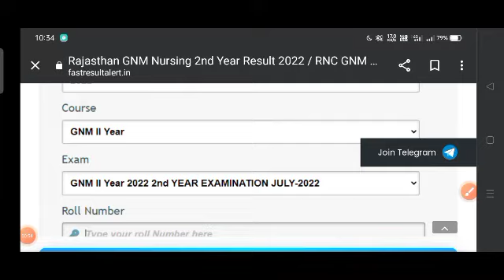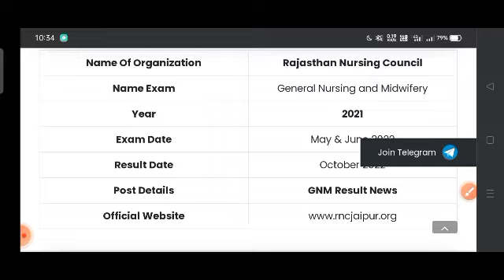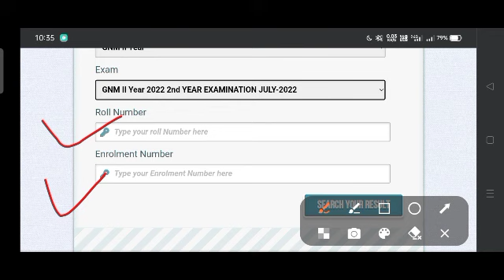rajasthan gnm second year result declared 2022-23|| rnc gnm second year result out 2022-23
Description
RNC GNM 2nd year july 2022 exam result download kaise kare.
RNC Gnm 2nd year july result 2022
RNC GNM 2nd Year Result 2022
Rajasthan Nursing Council GNM Results
Rajasthan Nursing Council GNM 2nd Year Result 2022
rajasthan gnm result marksheet kaise download kare.
RNC Jaipur Results